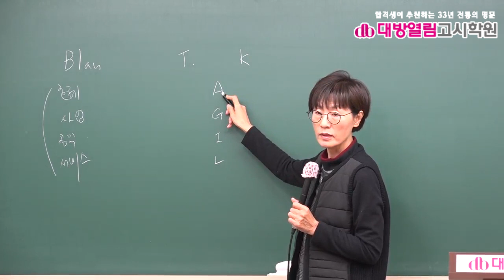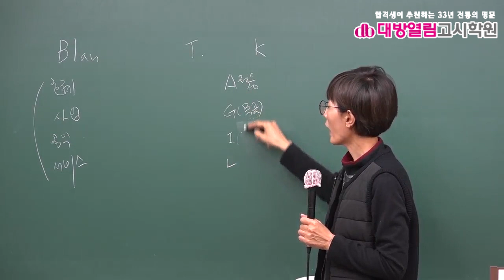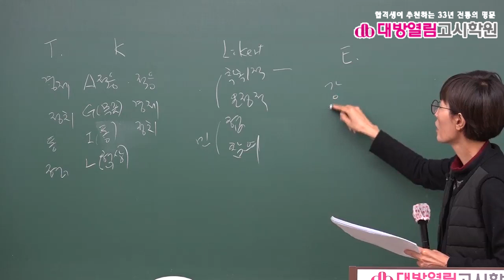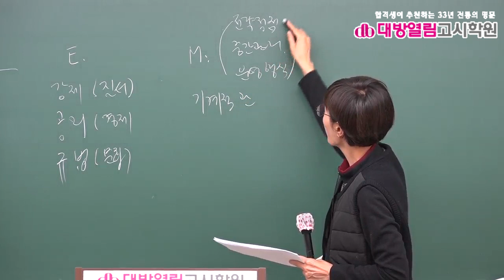2021 보건직 보건행정 기출분석 및 단원별 문제풀이 6